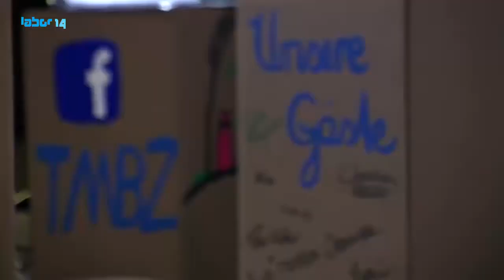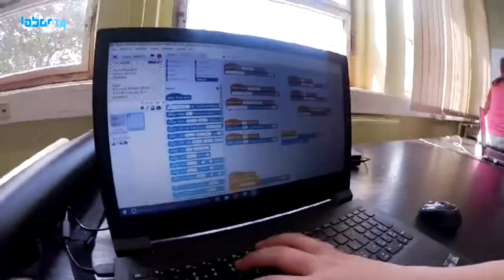PiXEL-News vom Goldenen Spatz (1)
Tagesberichte von Sonntag, Montag und Dienstag vom Kinder-Medien-Festival "Goldener Spatz" 2017.